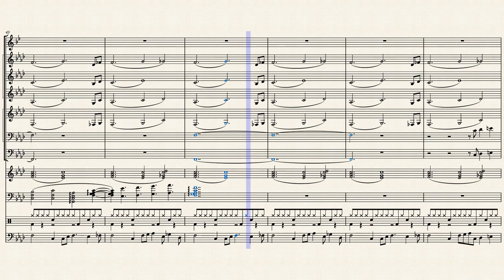7/4 Mission Theme Type Beat?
Soundfont from Goldenye 007, and the opener is from “Whiplash,” by Hank Levy.